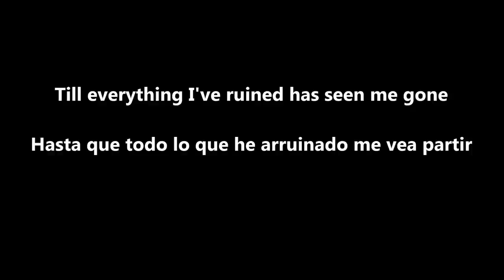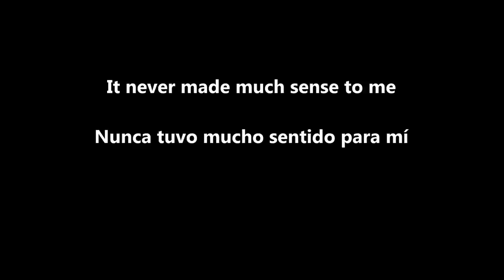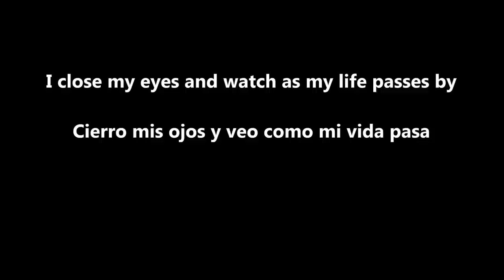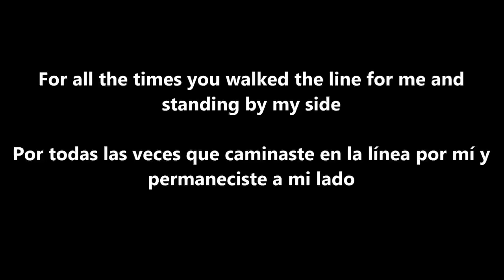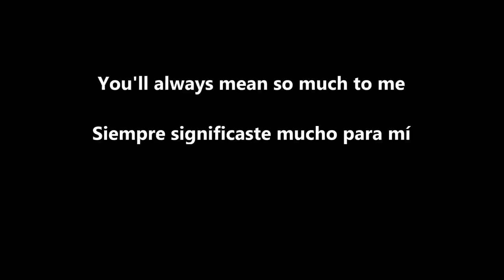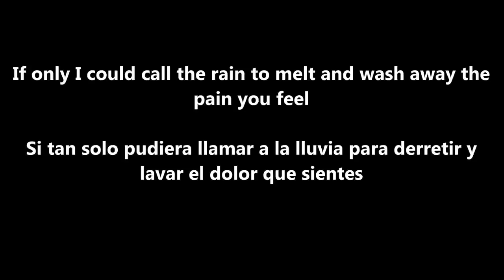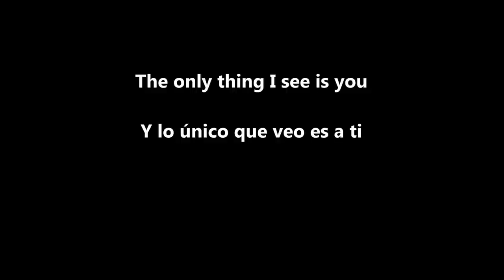No Reply (With Lyrics)(Sub. Español)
"No Reply" realizado por Yoko Kanno & The Seatbelts, voz Steve Conte, 2001. Cowboy Bebop OST Future Blues, Track 14. Subtítulos Don Vito